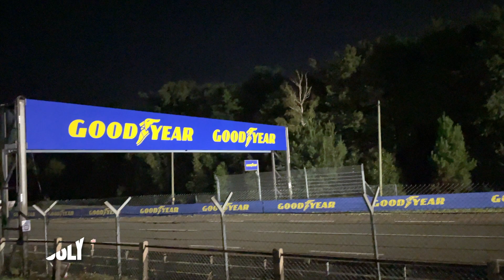Driving Le Mans At Anger | In An Alpine A110 // VLOG 004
Todays video is the fourth Le Mans VLOG, Vlogging the experience on the Sunday of the race